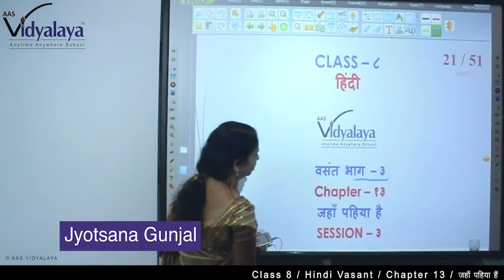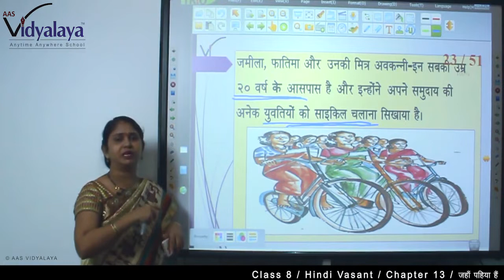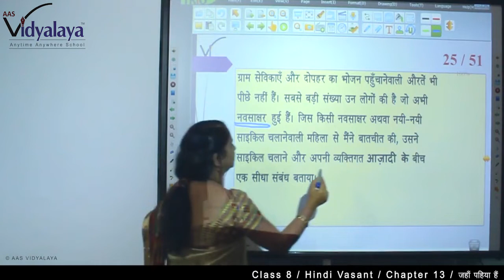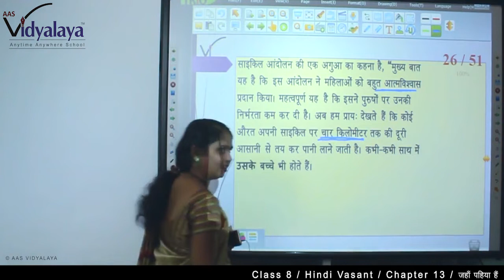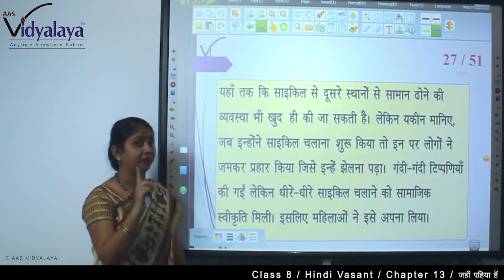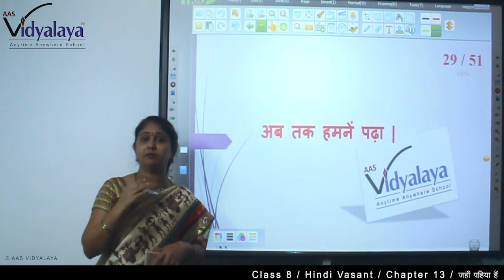109 Class 8 Hindi Vasant C13S3 - जहाँ पिहया है